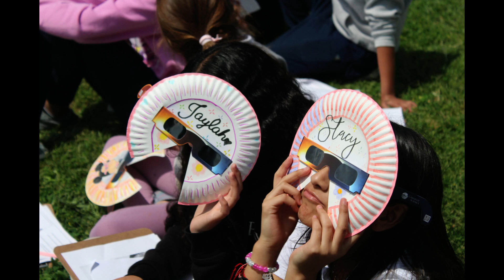Jesús Moroles Solar Eclipse 2024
The students at Jesús Moroles enjoy the 2024 Solar Eclipse